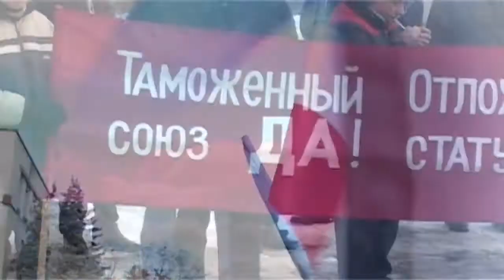Предвыборный ролик Д. Кройтора (4) | Выборы Башкана 2015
Предвыборная реклама кандидата на должность Главы (Башкана) Гагаузии (Гагауз Ери) 22 марта 2015 года Дмитрия Кройтора (ролик №4)